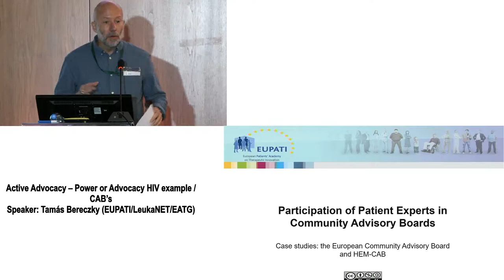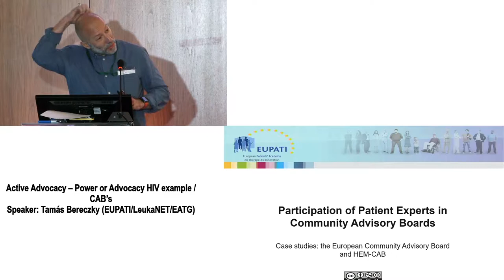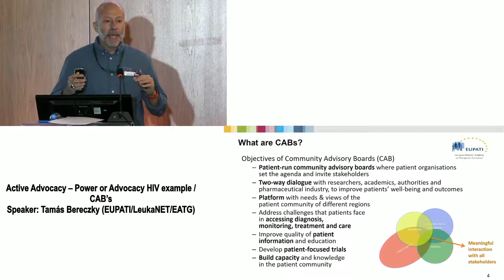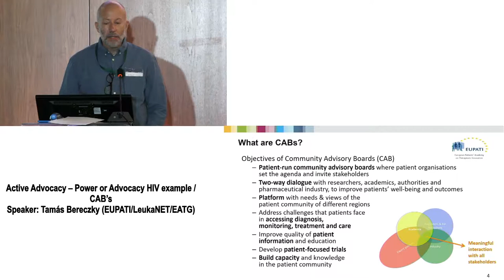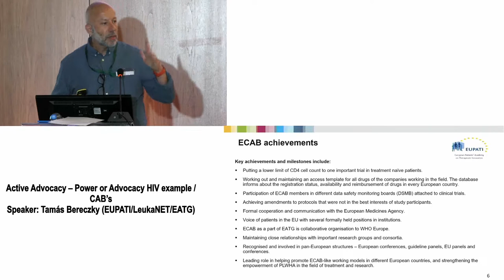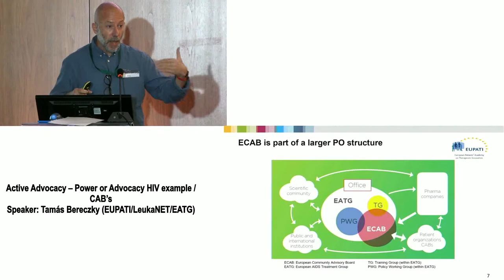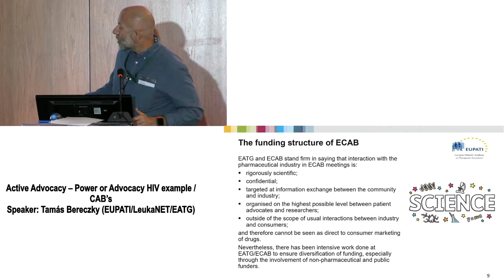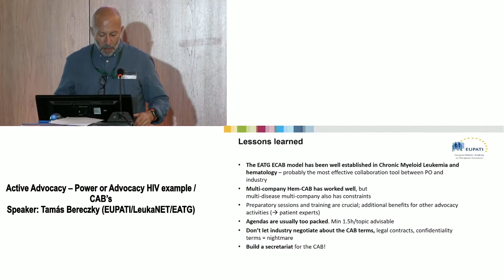7 Active Advocacy – Power or Advocacy HIV example CAB’s Tamás Bereczky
Active Advocacy – Power or Advocacy HIV example  CAB’s Tamás Bereczky